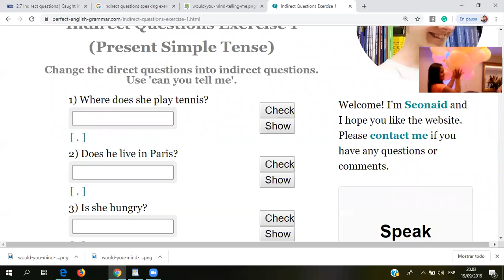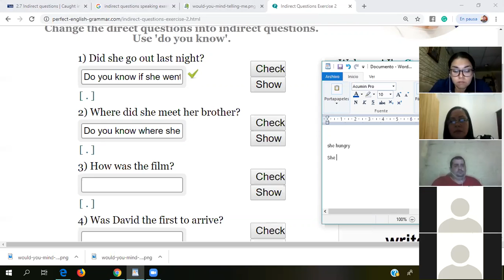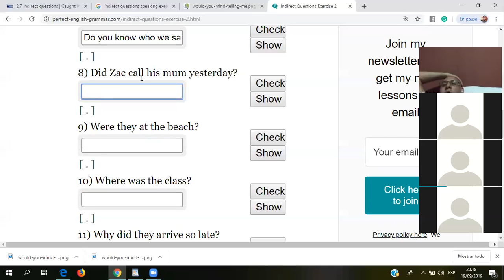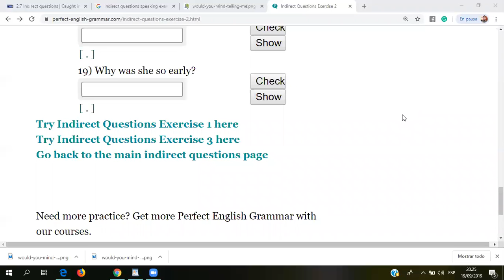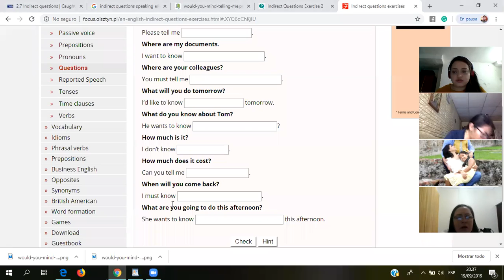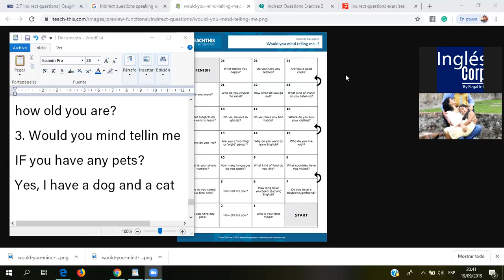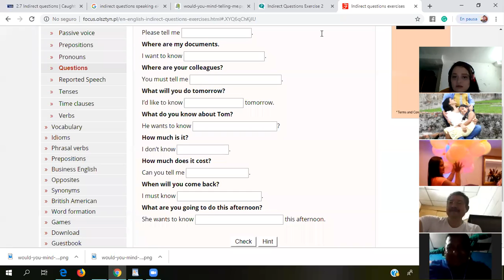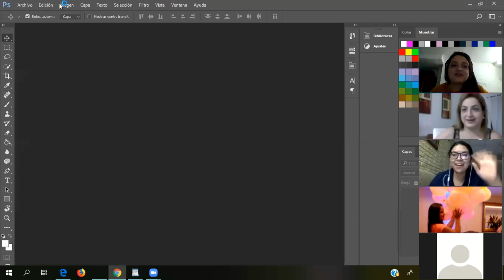Ingles Corporativo- Indirect questions